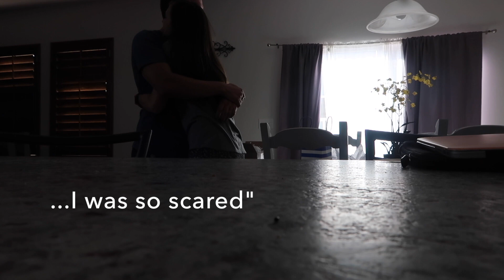FINDING OUT I AM PREGNANT | TELLING FAMILY I'M PREGNANT | GENDER REVEAL GONE WRONG !?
So many things happen in this video. I find out I am pregnant, I tell my family I'm pregnant, and then I have a GENDER REVEAL! It is more of a "gender reveal gone wrong" or a "gender reveal fail", but it all works out in the end, and you DO get to see what I am having!. I loved putting this vlog together. Life is so exciting, and is only going to get better from here. Thank you everyone for watching and supporting my channel, Fackrellesque! It means a lot.
- Rachel

Wondering what General Conference is?